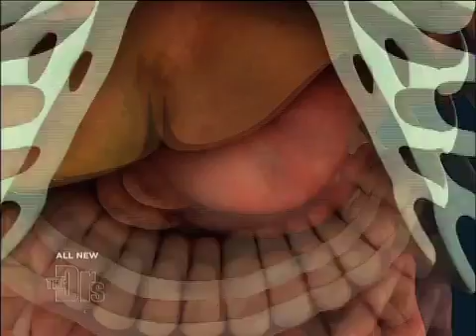Fast Food s Effect on the Body Medical Course